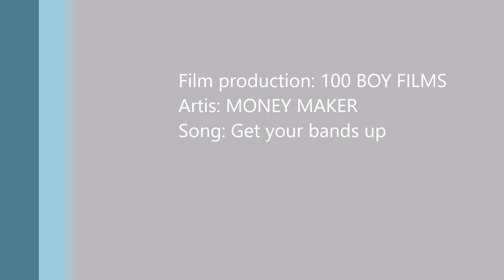Moneymaker Get your bands up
anime and menace to society videos rights dosent belong to me but everything eals does i wanna thank TGE Money Maker and the whole 2400 gang to let me work for bout 2 years now more on the way plz hit that bell subcribe like comment share and i hope you enjoy the video